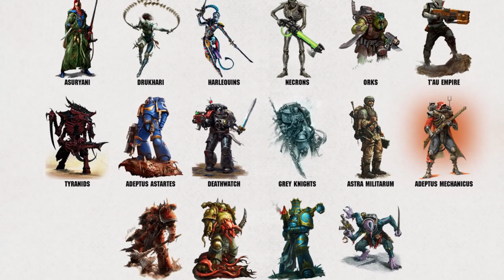The UNRELENTING History of the IRON WARRIORS (in 90 Seconds)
By audience request here's a quick rundown of the lore for the Iron Warriors Legion of Heretic Astartes, mostly how much things historically suck for them and their Primarch Perturabo.